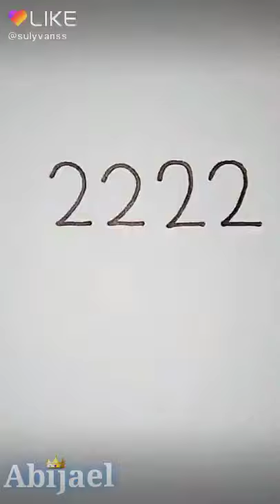Schnell und einfach ein Vogel malen